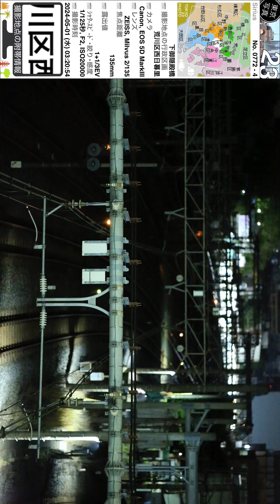0772【下御隠殿橋】荒川区西日暮里、日暮里駅にて、山手線「日暮里駅」より。撮影日2024年05月01日(水)。東京北部＝豊島区台東区方面、東京写真。